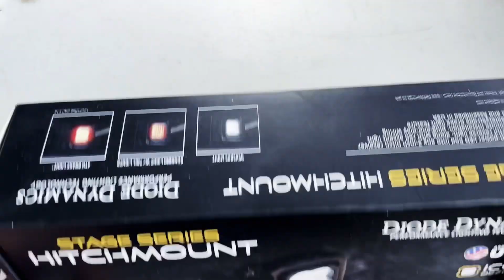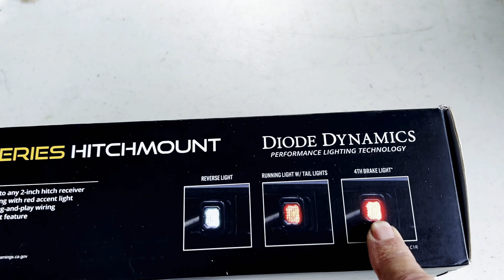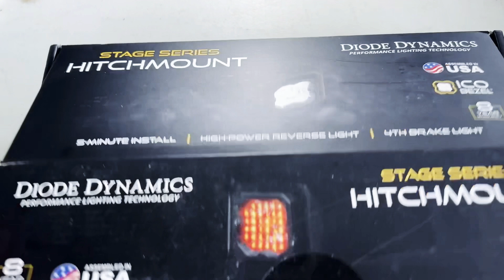Diode dinamics Hitchmount reverse light Kit C1R + brake Ram Rebel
I Let see If I like It